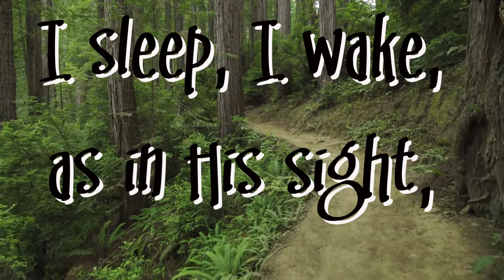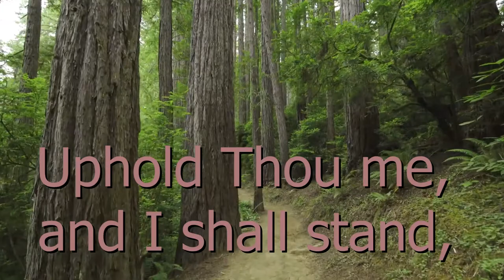forever with the lord- Octavius Winslow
Forever with the Lord!
Amen; so let it be,
Life from the dead is in that word,
'Tis immortality.
Here in the body pent,
Absent from Him I roam,
Yet nightly pitch my moving tent
A day's march nearer home.
My Father's house on high,
Home of my soul, so near,
At times, to faith's far-seeing eye
Thy golden gates appear!
Yet clouds will intervene,
And all my prospect flies,
Like Noah's dove, I flit between
Rough seas and stormy skies.
And the clouds depart,
The winds and waters cease,
While sweetly o'er my gladdend heart
Expands the bow of peace.
In darkness as in light,
Hidden alike from view,
I sleep, I wake, as in His sight,
Who looks all nature through.
Father, if 'tis Thy will,
The promise of that faithful word
Even here to me fulfil.
Be Thou at my right hand,
Then can I never fail,
Uphold Thou me, and I shall stand,
Fight, and I must prevail.
Knowing as I am known,
How shall I love that word!
And oft repeat before the throne,
'Tis immortality.
—Octavius Winslow